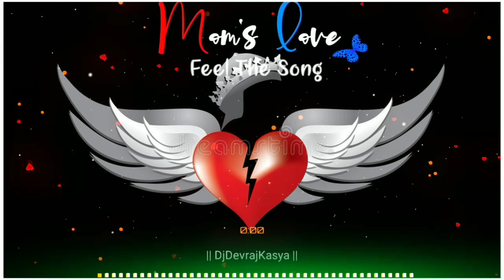sad ringtone _ new ringtone full _ hindi new ringtone _ Mobil mp3 download _ Tik Tok ringtone.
Welcome to...
WhatsApp status video 24 ( official You tube channel

upload video.

Whatsapp status video_Whatsapp status Ringtone_new video song _Hindi new ringtone _Best Bangla Ringtone _Tik tok ringtone downlood mp3 _sad new song _Romantic status video _Mobile new ringtone _Music background.

best tik tok hindi ringtone 2020|sad song ringtone|new ringtone 2019/2020.

mobile ringtone_hindi.Best tik tok_ hindi_ringtone2020_sad song ringtone_ new ringtone2020_hindi music new sad ringtone_ new whatsapp status_sad status.

new whatsapp status new tik tok ringtone music status video you tube.

 2020 mp3_ringtone 2020_new song ringtone 2020_ki ringtone 2019 ka_ringtone 2020 song ringtone _2020 punjabi_ringtone 2020 new hindi ringtone _2020 audio ringtone _2020 arabie_ringtone 2020_all ringtone 2020 _apple ringtone 2020 audio_download ringtone 2020 arijit singh_ringtone 2018 bhojpuri_ringtone 2020 bhakti_ringtone 2015 _bangla ringtone 2020 boy_ringtone 2016 bhajan_

Love status|whatsapp status|Malayalam status..

(Thanks Forwatehing my video)

বাংলা নতুন রিংটোন
বাংলা রিংটোন
কষ্টের রিংটোন ২০২০

dj ringtone mp3
new video song
Bangla Ringtone
Tik tok new best ringtone
whatsapp video song
status video
jkea dj ringtone
new status video
new songs
Hindi new Ringtone
Ringtone Hindi
new tik tok ringtone downlood
Love Status new video
sad Ringtone
mobili new video song
mobili best ringtone
mobili New ringtone